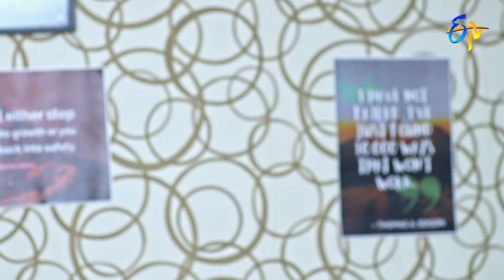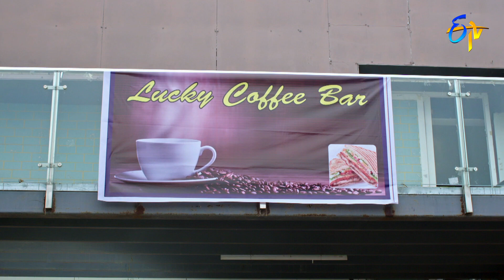Rangula Ratnam | 5th July 2022 | Full Episode No 198 | ETV Telugu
Swapna gets into an argument with Shankar and Purna for blaming Siddhu. Mahalakshmi feels happy about Suryam's visit to their restaurant.